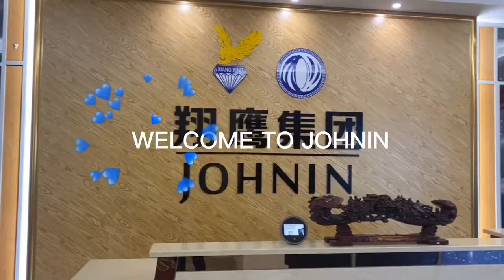Pirate flags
Ready to ship flag series: Pirate flag
Including normal square flag and laser cutting flag, click to see how it looks like ?